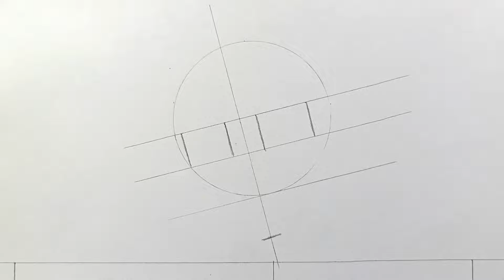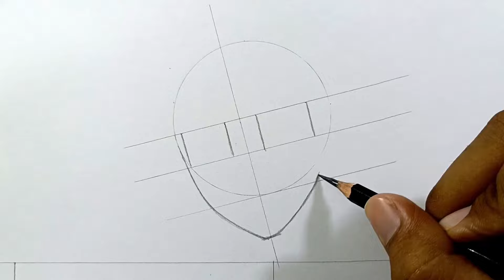Cara Menggambar "Sanemi" [Kimetsu no Yaiba] | Drawing Tutorial - Step by Step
Cara menggambar Sanemi dari Anime Kimetsu no Yaiba step by step
How to draw Sanemi from Kimetsu no Yaiba step by step

🛠Materials:
- A4 Drawing Book
- Pencil 2B,4B
- Faber Castell Water Color
- Deli Marker Double Tip
- Normal Pen
- Cotton Buds
- Tisue